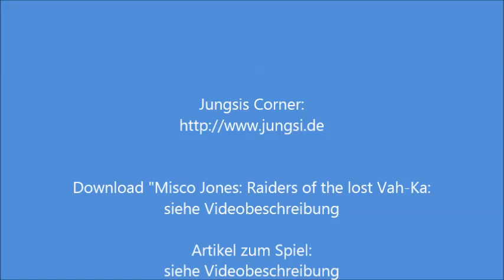Sinclair ZX Spectrum - Spielvorstellung: Misco Jones: Raiders of the lost Vah Ka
Ein Jump- and Run Spiel das von Radastan auf der "Churrera-Engine" der Mojon Twins entworfen wurde. So was gefällt mir! Die Story ist lustig, Die Spielfigur kann präzise gesteuert werden. Das mach Laune :-)